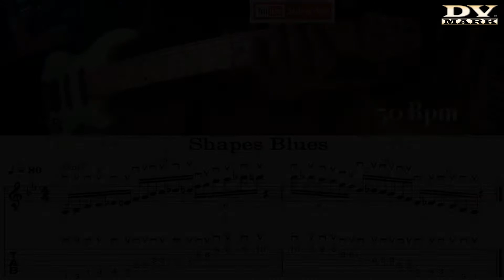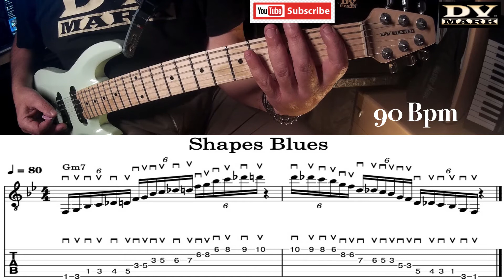Shapes Blues - Electric Guitar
Salve ragazzi, oggi andremo a vedere gli Shapes Blues, come per gli altri esempi lo ascolterete sia con la tecnica del plettro che del legato. L’accordo è quello di G7, quinto grado della scala di C.
Buon divertimento e noi ci vediamo alla prossima.
Ciao da Diego!!!
In basso vi lascio la descrizione degli strumenti utilizzati!
Parte della strumentazione:

Behringer UMC404HD
Philips SHP1900/10 Cuffie
QUIKLOK Cavo per Strumenti Jack/Jack 2mt
Genelec 8020 DPM
DVMARK MULTIAMP -HEADS AND POWER AMPS
Macbook pro 13
Reamp Box

Attrezzatura video:
Action Cam
Action Cam Batteria, Vemico 3x1050mAh Ricaricabile
Supporto Morsetto Flessibile
Canon IXUS 285 HS Fotocamera compatta
Treppiede action cam Cavalletto
Softbox Kit Fotografico
Luce fotografica a Led